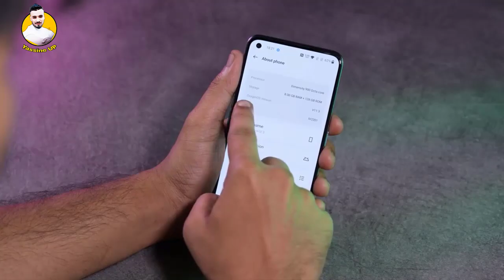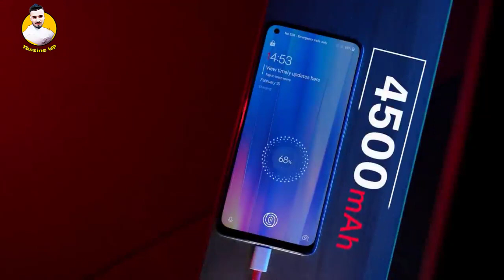سعر ومواصفات هاتف ون بلس نورد سي اي 2 - OnePlus Nord CE 2 رسميًا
أعلنت شركة ون بلس قبل قليل عن الهاتف الجديد لها ون بلس نورد سي اي 2 (ONEPLUS NORD CE 2) أحدث هواتف الشركة من الفئة المتوسطة ويدعم شبكات اتصال الجيل الخامس 5G.

سعر OnePlus Nord CE 2
مواصفات OnePlus Nord CE 2
ون بلس نورد سي اي 2

This 2022 budget blower once again rocks a 64MP primary Omnivision sensor, although OP reckons that the Mediatek Dimensity 900 chipset can process the captured images for improved photo quality. Here's some samples ahead of my full review, as a bit of a teaser.

As for performance, the Dimensity 900 can cope with anything you throw its way, except for the most demanding Android games. Genshin Impact was a bit juddery on the OnePlus Nord CE2 5G at times, although still playable. You're better off with less intensive apps such as PubG.

The rest of the specs are pretty solid. That 6.43-inch AMOLED screen is bright and poppy, you've got expandable storage and a headphone jack. No stereo speakers, but the OnePlus Nord CE 2 does deliver a satisfying OneUI experience. Just a shame there's no Android 12 on here just yet.